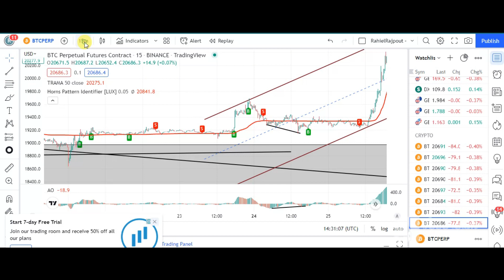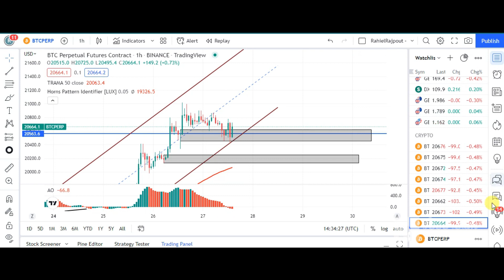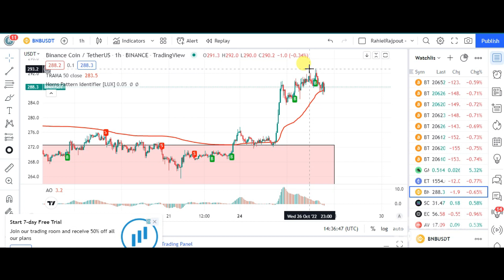btc update today || btc next moments || btc price prediction || Rahiel Rajpout